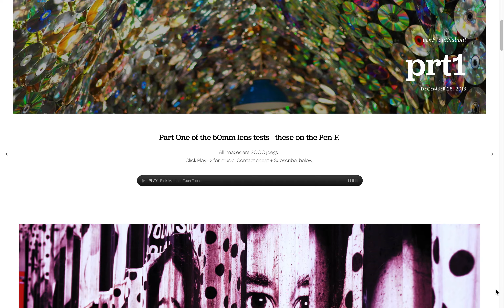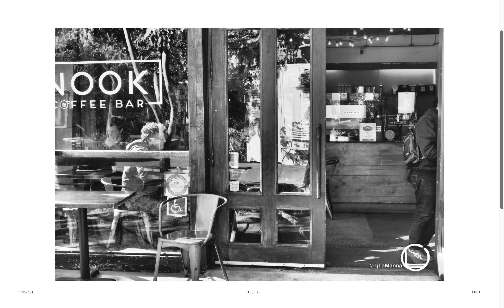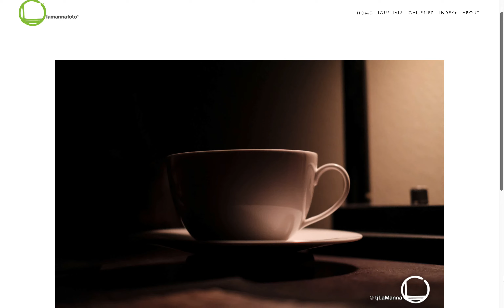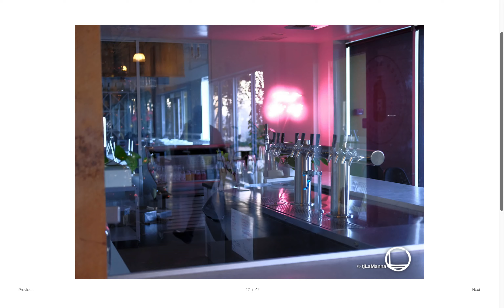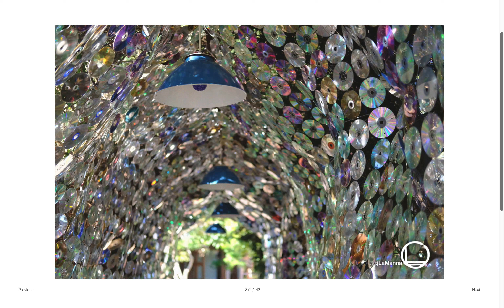0127_outNabout_122818_prt1/prt2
prt1
Part One of the 50mm lens tests - these on the Pen-F.

prt2
Part Two of the 50mm lens tests - these on the Fuji xPro2.